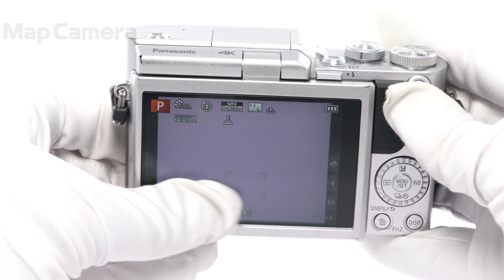Panasonic (パナソニック) LUMIX DC-GF9 ボディ 並品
Panasonic (パナソニック) LUMIX DC-GF9 ボディ

【付属品】
バッテリー・ACアダプター・USBケーブル